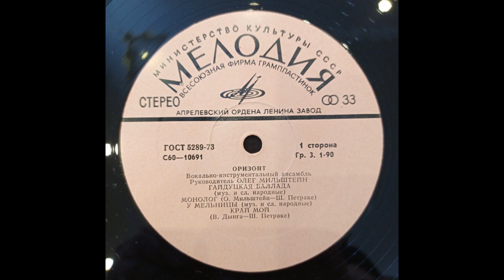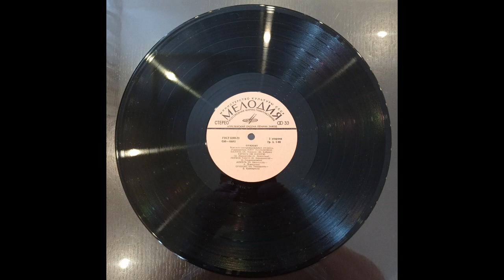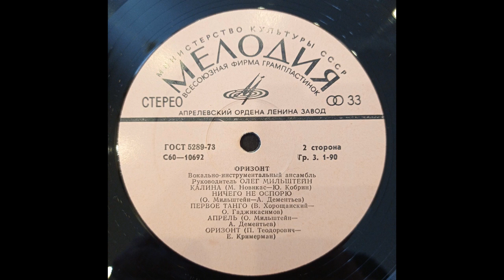Оризонт. Пластинка. Винил.